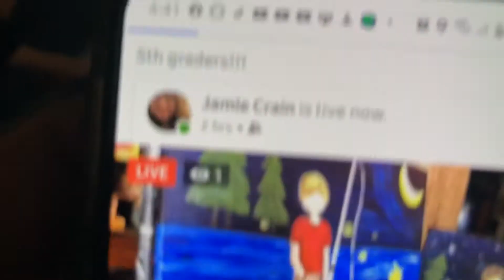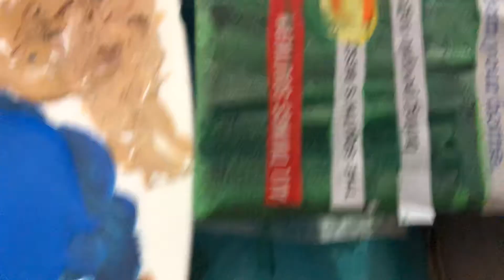Awesome family fun, thanks you Jamie Crain, painting instructions/free art classes for EVERYONE🇺🇸✊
Thank you Jamie Crain for hosting these free are classes! It’s definitely been enjoyable, also love seeing the family spending great quality time together. ANYONE can participate, just follow her Facebook to let the fun begin!

Hey! Try it using my code and we’ll each get $5. VBWLTWP

All proceeds strictly towards computer fund, dreaming to host live call in shows and debates along with showcasing inventions or products from small business/entrepreneurs.
Also for my kiddos to livestream games in the channel Motley Ambition